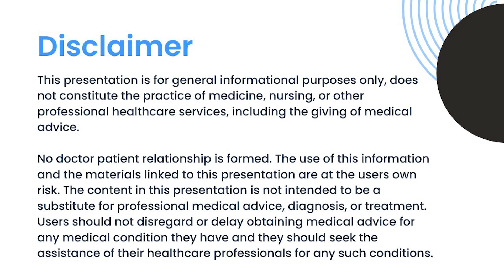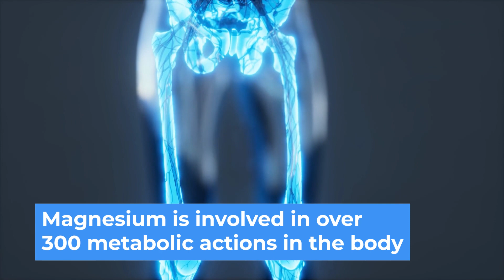Micronutrients for Osteoporosis and Bone Health! What You Can Get In Your Diet!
Let's talk micronutrients! Which ones are vital for bone health? In this video I discuss what micronutrients assist with building bone. Watch this video to learn more on improving your bone health and lifespan!

Dr. Doug Lucas

0:10 Intro and summary
00:45 Calcium and Vitamin D
2:50 Vitamin K
4:35 Potassium
5:48 Magnesium
7:26 Vitamin C
7:55 B Vitamins
9:06 Omega-3 Fatty Acids